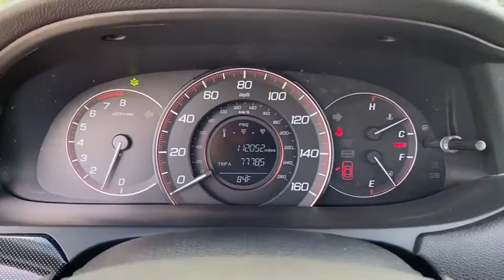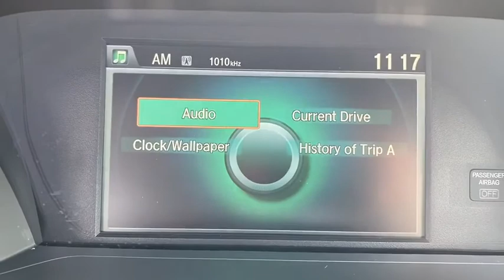2014 Honda Accord Jacksonville, Orange Park, St. Augustine, Gainesville, Nocatee FL EA143355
Crystal Black Pearl Used 2014 Honda Accord available in Jacksonville, Florida at Duval Honda. Servicing the Orange Park, St. Augustine, Gainesville, Nocatee area.

Duval Honda
1325 Cassat Avenue

This 2014 Honda Accord Sport in Crystal Black Pearl features:br**LOCAL TRADE** **BACK-UP CAMERA **NON SMOKER** **ALLOY WHEELS **CAR WASHES FOR LIFE ** 5 DAY MONEY BACK GUARANTEE **1ST OIL CHANGE FREE **COMMISSION FREE SALES PEOPLE.brbrbr4D SedanbrFWDbrbrSportbrbrbrPriced below KBB Fair Purchase Price!br24/34 City/Highway MPGbrbrbrPrices are plus tax tag title $198 Electronic Filing Fee and dealer pre-delivery service fee in the amount of $899 which charge represents cost and profit to the dealer for items such as cleaning inspecting and adjusting new and used vehicles and preparing documents related to the sale. Duval Value-Price - our way of selling higher mileage or older vehicles and passing the savings on to you! Call us today at 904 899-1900 or visit us on the web * 2014 IIHS Top Safety Pick+ * Green Car Journal 2014 Green Car of the Year * 2014 KBB.com Brand Image AwardsbrKelley Blue Book Brand Image Awards are based on the Brand Watch(tm) study from Kelley Blue Book Market Intelligence. Award calculated among non-luxury shoppers.  Kelley Blue Book is a registered trademark of Kelley Blue Book Co. Inc.brBased on 2017 EPA mileage ratings. Use for comparison purposes only. Your mileage will vary depending on how you drive and maintain your vehicle driving conditions and other factors.brbrReviews:br * Beyond its history of reliability and high resale value the Accord is now more varied than ever. Whether you want a no-fuss and highly economical sedan a sporty V6-powered coupe or a hybrid that attains 50 mpg in the city the 2014 Accord offers something for everyone. Source: KBB.combr * The Accord is synonymous with Honda and has been known for nearly four decades as a reliable comfortable pragmatic way to move families. What began as a 2-door hatchback in 1976 has grown into todays full-size sedan and coupe. Like the rest of the car the 2014 Accords 5-passenger interior is a pleasing step forward. The cabin boasts soft-touch materials for a quality feel. The front seats are comfortable and the drivers seat actually toned down the lumbar support. The rear seats have even more room as does the trunk. Sleek rippled sheet metal defines a more streamlined exterior that has shrunk around an interior that feels roomier than previous generations. The most surprising thing about the Accord is its refined continuously variable transmission (CVT). Mated to the 4-cylinder this CVT feels much like a normal automatic mimicking gear changes. Even a base Accord has good power for acceleration and passing yet attains an impressive mileage on the highway. Move up to a V6 model with 6-speed automatic transmission and the Accord is downright quick. For the individual looking to consume less the 2014 Accord comes in a Hybrid version as well. This operates on a 141-hp 2.0-liter 16-valve i-VTEC 4-cylinder engine and a 55-hp lithium-ion battery pack for a net hp of 196. The Hybrid can achieve ratings of 50 cty and 46 hwy. To help maximize efficiency on the road the Accord Hybrid seamlessly shifts between three distinct drive modes: EV Drive Hybrid Drive and Engine Drive. EV Drive is 100% electric and generally is used during braking and when starting from a stop. Hybrid Drive uses the fuel engine and electric motor to provide extra zip during acceleration and once your Accord Hybrid is cruising with highway efficiency Engine Drive takes over. If you want a hassle-free pleasing family car with a reputation for quality and an immediate familiarity you cant go wrong with the Accord. Source: The Manufacturer Summary